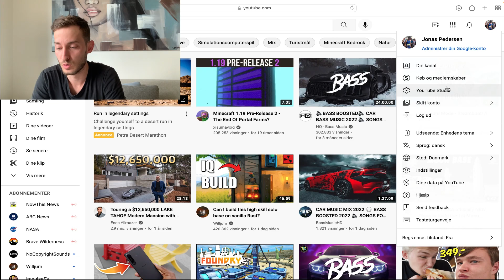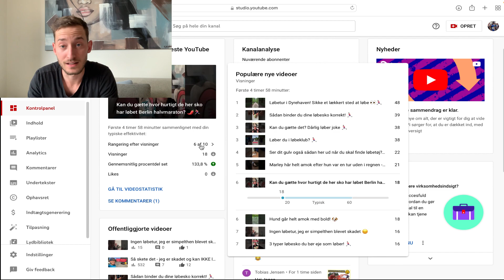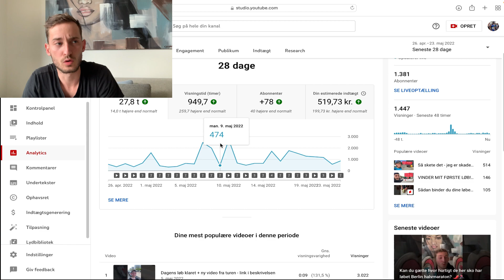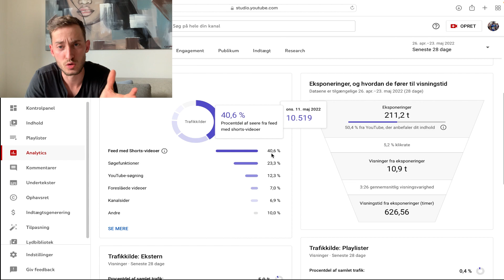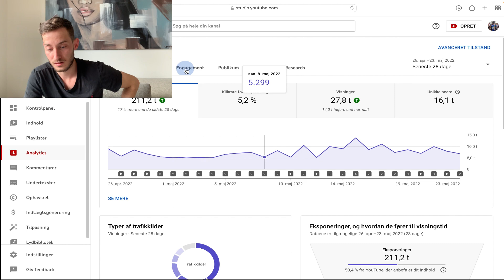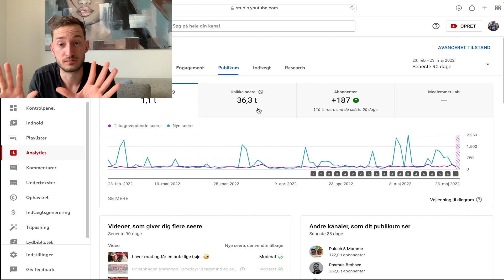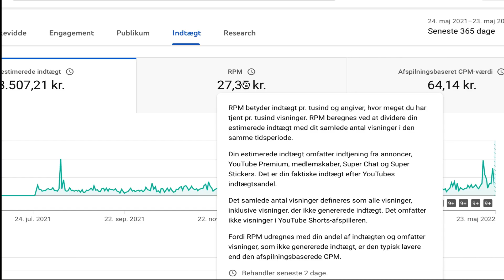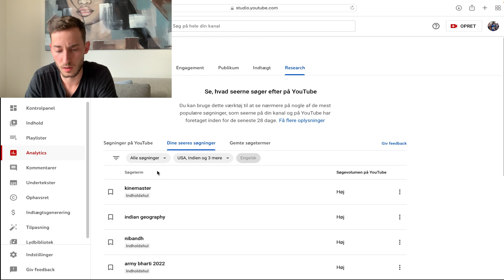Så Meget Tjener MAN På YouTube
Så du ikke går glip af den daily vlog (træningsdagbog) + en garanteret en ny video hver tirsdag.
Se de produkter jeg benytter i min hverdag og køb dem samme sted (hver gang du køber igennem et link, får jeg en lille % del) alle pengene går direkte ind i videoerne (kameraudstyr eller større videoer).

Meget af mit hverdag tøj (bukser, skjorte, short, t-shirt, sokker) er fra

Vandre tøj og andet udendørs udstyr som telt og brænder, har jeg købt hos